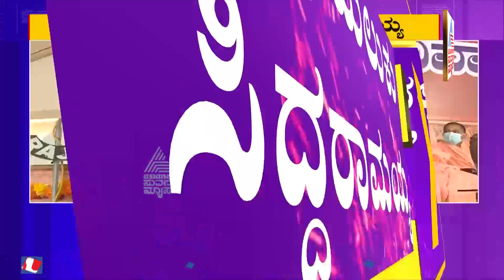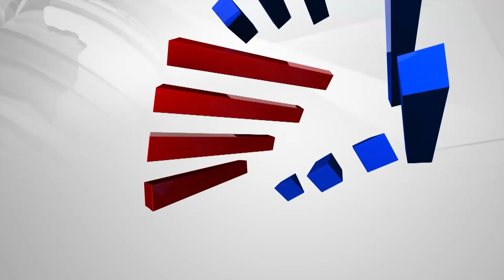ನಾನು 5 ರೂಪಾಯಿಗೆ ಕುರಿ ಸಾಕಿದ್ದೆ | Siddaramaiah Recalls His Childhood Memorries At Suttur Mutt Event